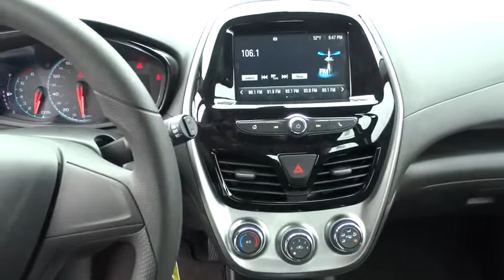2016 CHEVROLET SPARK Redding, Eureka, Red Bluff, Chico, Sacramento, CA GC540718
2016 CHEVROLET SPARK

Onboard Communications System, LS PREFERRED EQUIPMENT GROUP, ENGINE, 1.4L DOHC 4-CYLINDER MFI, TRANSMISSION, CONTINUOUS VARIABLE (CV... KALAMATA exterior and JET BLACK interior, LS trim. FUEL EFFICIENT 39 MPG Hwy/30 MPG City! AND MORE!br /br /KEY FEATURES INCLUDEbr /Back-Up Camera, iPod/MP3 Input, Onboard Communications System. Rear Spoiler, MP3 Player, Electronic Stability Control, Bucket Seats, Brake Assist. br /br /OPTION PACKAGESbr /TRANSMISSION, CONTINUOUS VARIABLE (CVT) (STD), ENGINE, 1.4L DOHC 4-CYLINDER MFI (STD), LS PREFERRED EQUIPMENT GROUP includes Standard Equipment. LS with KALAMATA exterior and JET BLACK interior features a 4 Cylinder Engine. br /br /VEHICLE REVIEWSbr /Great Gas Mileage: 39 MPG Hwy. br /br /BUY FROM AN AWARD WINNING DEALERbr /Are you browsing other Mt. Shasta or Red Bluff Chevrolet dealerships? Don't buy until you visit Lithia Chevrolet of Redding. Our inventory includes the popular Chevy Cruze, the versatile Chevy Suburban and the powerful Chevy Silverado pickup truck. Browse our entire inventory of cars, trucks and SUVs. If you find one that you like, schedule a test drive at Lithia Chevrolet of Redding today! br /br /Fuel economy calculations based on original manufacturer data for trim engine configuration. Please confirm the accuracy of the included equipment by calling us prior to purchase. br / Some of our used vehicles may be subject to unrepaired safety recalls. Check for a vehicle's unrepaired recalls by VIN